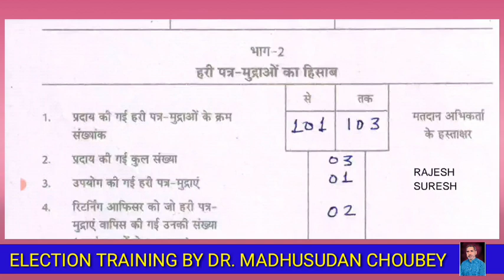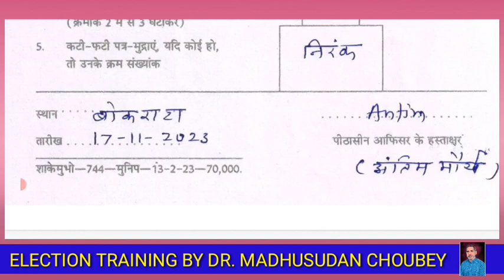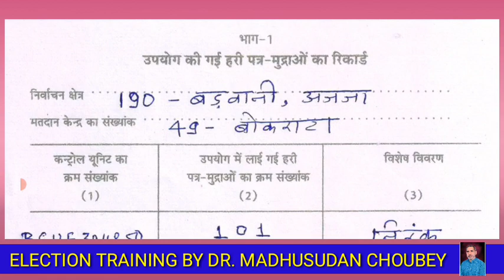हरी पत्र मुद्रा का प्रारूप कैसे भरें?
यदि आपकी ड्यूटी आगामी विधानसभा चुनाव को सम्पन्न  करने के लिए पीठासीन अधिकारी या मतदान अधिकारी या सेक्टर ऑफिसर या माइक्रो ऑब्जर्वर या मास्टर ट्रेनर आदि के रूप में लगी है तो यह वीडियो आपके लिए बहुत उपयोगी सिद्ध होगा...
वीडियो देखने के बाद यह अवश्य ही बताइये कि आपको इसमें दी गई जानकारी कैसी लगी?